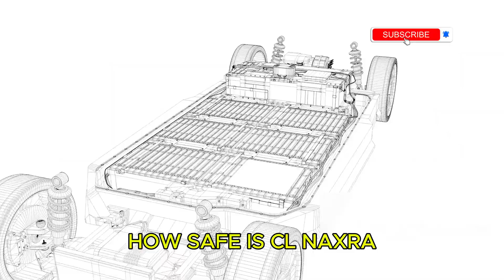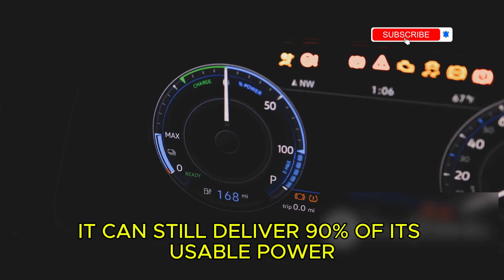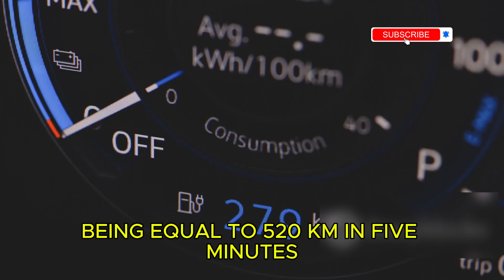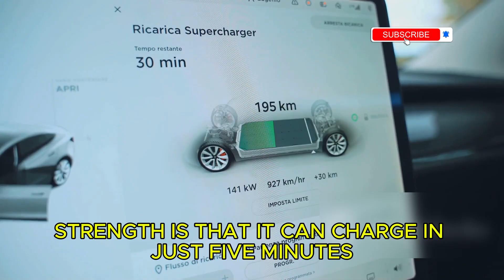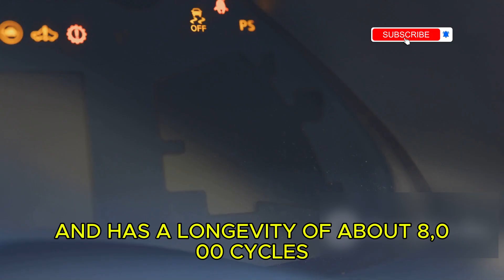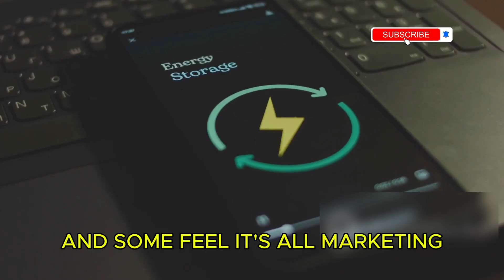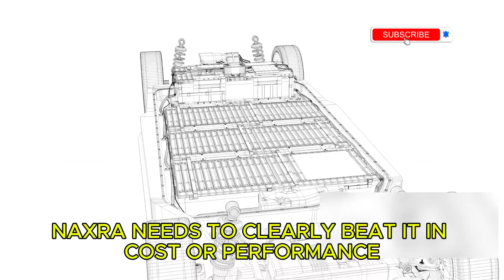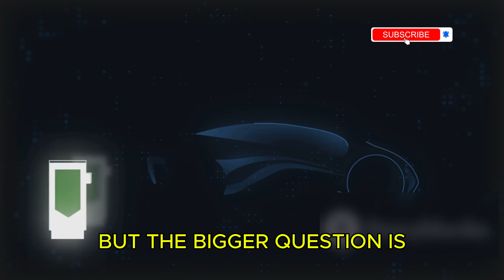CATL Naxtra Battery Shocks the EV World – 520KM in 5 Minutes!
CATL has just changed the EV game. Their new Naxtra sodium-ion battery promises 520 km of range in just 5 minutes of charging, works in extreme temperatures from -40°C to +70°C, and has survived nail penetration, high-speed drilling, sawing, and crushing tests without catching fire.

Unveiled at CATL’s Super Tech Day 2025, Naxtra is already entering mass production and could completely disrupt the global EV market. With 175 Wh/kg energy density, over 10,000 charge cycles (lasting up to 25+ years), and no reliance on scarce lithium, this battery could reshape electric vehicles, energy storage, and battery safety standards forever.

In this video, we break down:

The groundbreaking sodium-ion battery technology behind Naxtra

How it compares to lithium-ion and solid-state batteries

CATL’s extreme safety tests that wowed the industry

Why sodium-ion could slash EV costs and make charging faster than refueling

The impact on EV adoption, heavy-duty transport, and grid storage

Which companies are competing in the sodium-ion race

This could be the biggest EV battery breakthrough since Tesla’s Gigafactory launch — and it’s coming sooner than you think.

Key Specs:
• Range: ~500–520 km per charge
• Energy Density: 175 Wh/kg
• Charge Speed: 520 km in 5 minutes (5C rate)
• Cycle Life: 10,000+ cycles (25+ years)
• Safety: Survives crush, nail penetration, drilling, and sawing tests with zero fire risk

Why It Matters:
Lithium prices are volatile, and mining is environmentally destructive. Sodium is abundant, cheaper, easier to recycle, and available in seawater and soda ash deposits. If CATL Naxtra lives up to its claims, it could lead to cheaper EVs, safer batteries, and faster charging than ever before.

Skepticism Remains: Some experts want third-party safety tests and proof of pack-level short-circuit safety before fully trusting it in passenger EVs. Will CATL address these concerns?